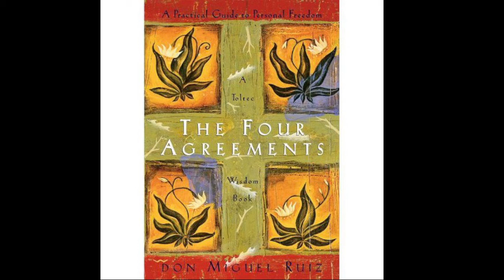The Four Agreements - Don Miguel Ruiz Pages 88-100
My voice will make your ears bleed